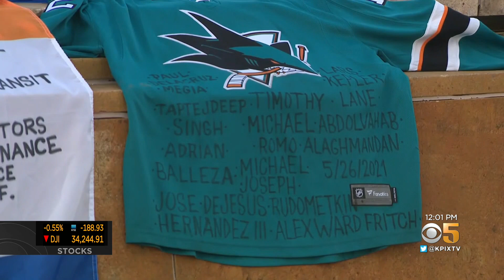Legislators Push For $20 Million To Help Families of VTA Shooting Victims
Justin Andrews reports on additional state funds being requested to help victims' families and survivors of San Jose VTA mass shooting (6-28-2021)